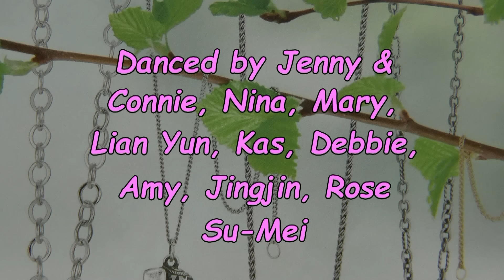Is It Desire? - Raymond Sarlemijn & Niels Poulsen - Line Dance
Choreographed by: Raymond Sarlemijn & Niels Poulsen
Descriptions: 48 count, 2 wall, 1 Restart, 1 Tag/Restart, Intermediate Level